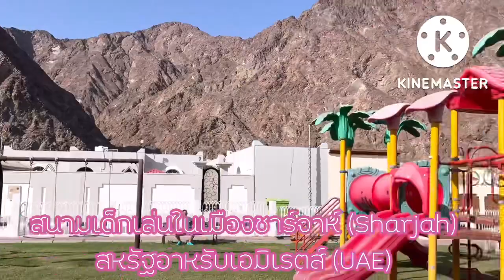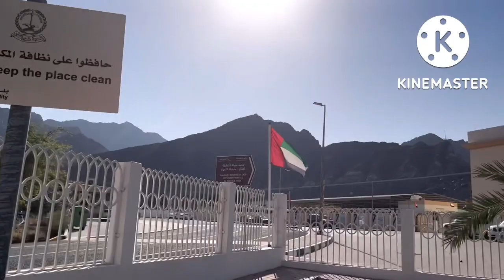สนามเด็กเล่นในเมืองชาร์จาห์ (Sharjah)สหรัฐอาหรับเอมิเรตส์ (UAE)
สนามเด็กเล่นในเมืองชาร์จาห์ (Sharjah)
สหรัฐอาหรับเอมิเรตส์ (UAE)